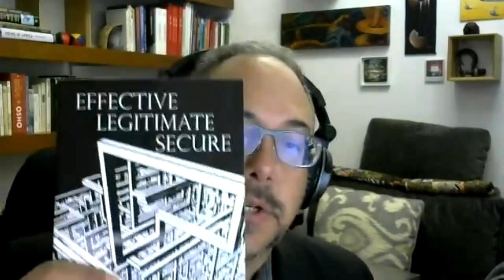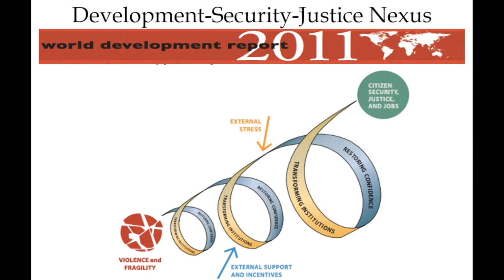Aligning Resources with National Security Strategies in Africa: The Public Expenditure Review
Session 1,
"Aligning Resources with National Security Strategies in Africa"
Virtual Academic Program

Presented by:
• Dr. Gary Milante

Objectives:
• Assess the trend and pattern of security/military expenditure in Africa.
Introduce the concept of the Public Expenditure Review and its link with national security strategy development and alignment of security resources in Africa.
• Discuss some of the lessons learned from the Public Expenditure Review (PER) of security sector in Africa and its implications for aligning security resources with national security strategies.